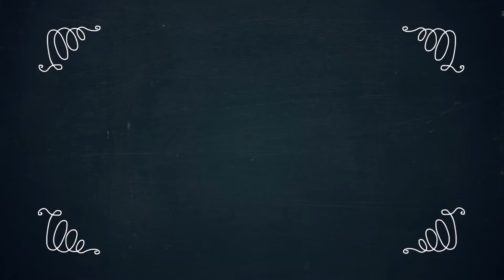Social Media Spot / Alma Verde V2